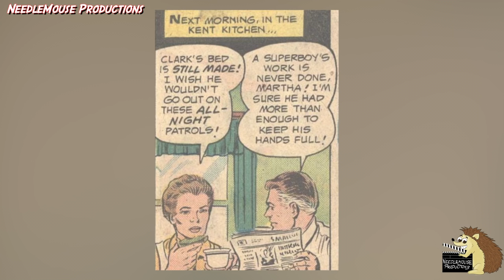How Did Superman Lose His Virginity?